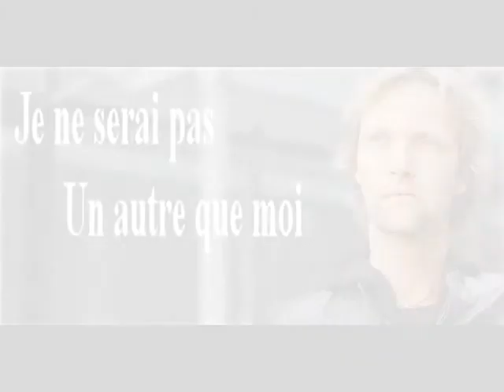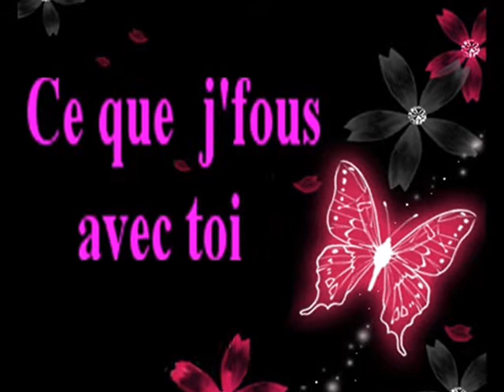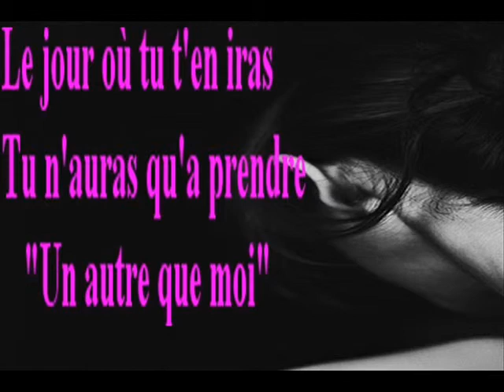Philippe Vanclès "Un autre que moi"